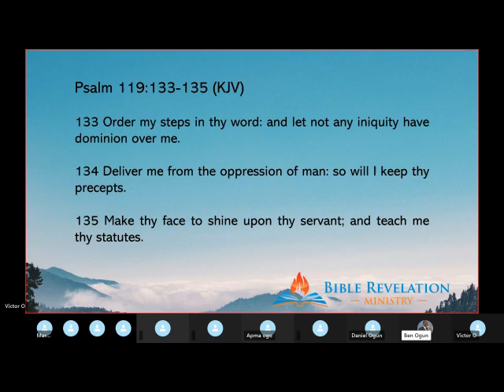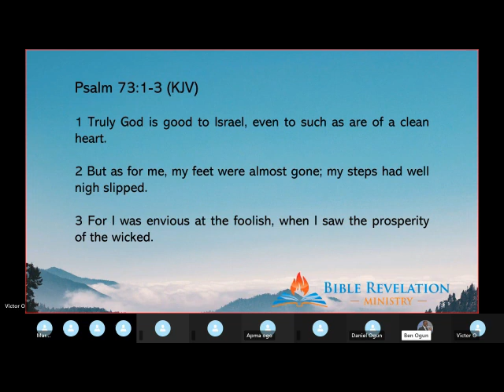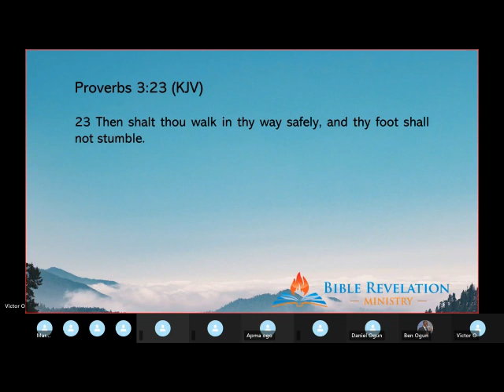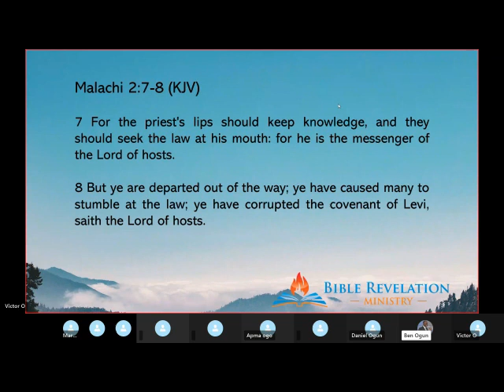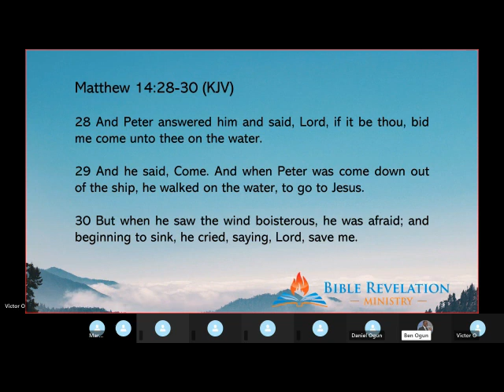Walking In The Scriptures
"Order my steps in thy word: and let not any iniquity have dominion over me" Psalm 119:133